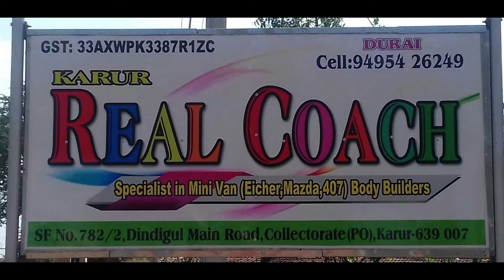12 February 2024